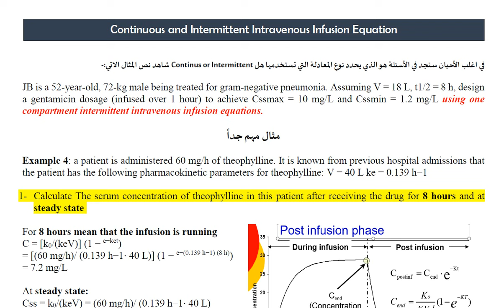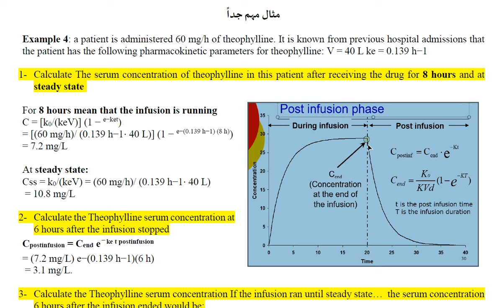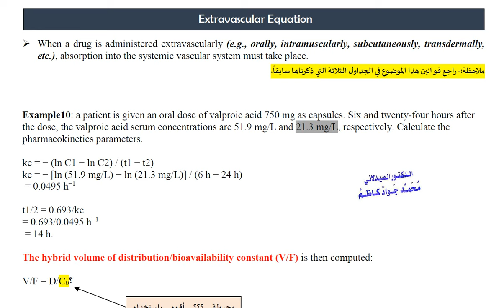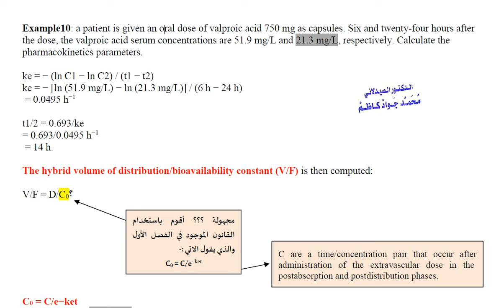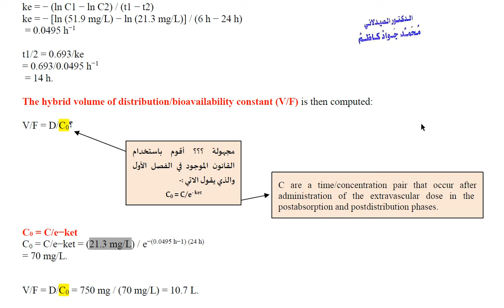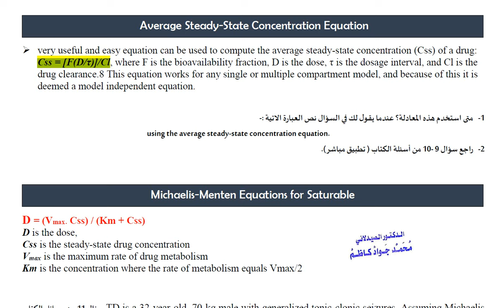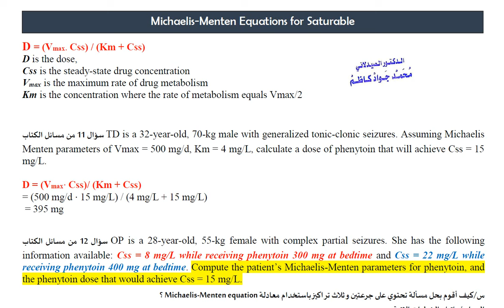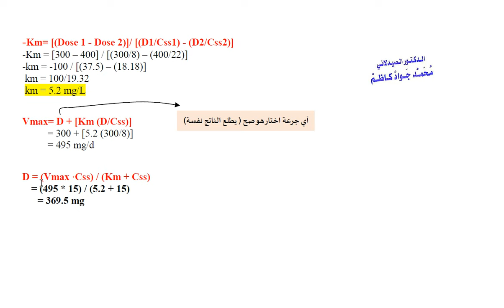Pharmacist Guide - TDM - Chapter 2 (Part 2)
فارماسست كايد Pharmacist Guide هي عبارة عن سلسلة من المحاضرات الطبية مصورة والاولى من نوعها في العراق والوطن العربي التي تحتوي على شرح  Pharmacology , Clinical pharmacy and community pharmacy  وتقدم محتوى علمي وعملي

هذه الحلقات  يقدمها الصيدلاني الممارس محمد جواد / مؤلف كتاب الادوية خلال فترة الحمل والارضاع  لتكون المصدر العملي للصيادلة الخريجين وكذلك طلبة التدريب الصيفي .

اهم ما يميز سلسله حلقات pharmacist Guide انها تحتوي على اسماء الادوية التجارية داخل العراق حصرا بالاضافه الى اسماء الشركات وجرعات الادوية.

هذه الحلقة تحتوي على شرح Chapter 2 من مادة الــ TDM.
ــــــــــــــــــــــــــــــــــــــــــــــــــــــــــــــــــــــــــــــــــــــــــــــــــــــــ

يمكنك تحميل تطبيق Pharmacist Guide  لهواتف الاندرويد من خلال الجوجل بلاي للاستماع الى الفديوهات بسهولة دون معاناة في البحث